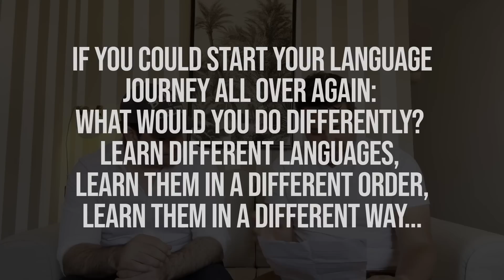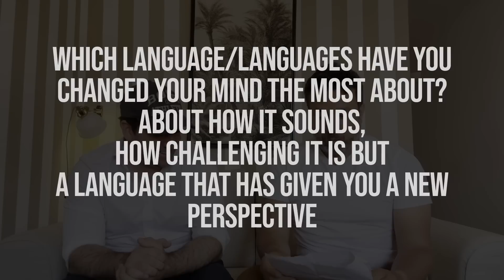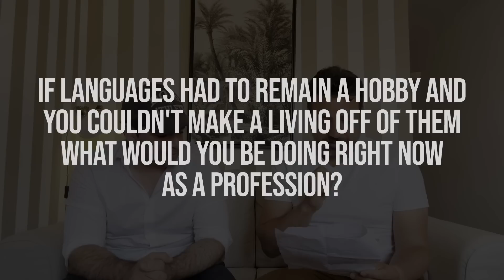Language Learning Secrets & Tips: Interview with Gabriel Poliglota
Timestamps:
00:00 - How Gabriel learned so many languages on his own
02:14 - What's the best compliment Gabriel got for his language learning skills?
03:15 - What was the most awkward situation Gabriel was involved in when speaking a foreign language?
06:06 - How would Gabriel learn languages now if he could go back in time?
07:55 - Which language would you use to seduce someone?
09:35 - Which language did you change your mind about?
12:10 - How do you choose the next language you want to learn?
13:50 - How many languages have you tried to learn and then stopped?
15:38 - What would you do for a living if you couldn't rely on foreign languages?